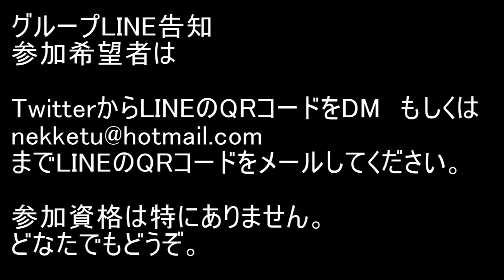BLEACH ブレソル実況 part1462(戦記クエスト)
戦記クエストについてです。